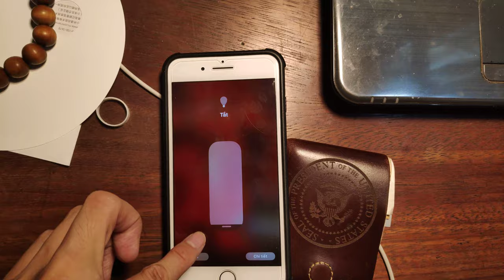apple home with xiaomi mijia desk lamp pro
Xiaomi Mijia Desk Lamp Pro: An Portable Eye-protection LED Desk Lamp With Voice Control
Feature 1: Touch switch, easy to use
Feature 2: Multiple connection methods
Feature 3: Built in 800mAh lithium-ion battery
Feature 4: Low energy consumption
Feature 5: Uniform and soft lighting mode
Feature 6: Innovative design, more fashionable
• Touch the third gear dimming button with charging function, reading and writing is more comfortable
• Innovative design, more fashionable, convenient and practical
• Uniform and soft lighting mode to alleviate visual fatigue
• Low energy consumption, low attenuation, and long life
• 360 degree adjustment
• Touch switch, easy to use
•Multiple connection methods
Connect the charging treasure USB port, connect computer USB, connect USB adapter.
• Built in 800mAh lithium-ion battery
Brand: Xiaomi
Type: Table Lamp
Features: Dimmable,Eye Protection,LED
Bulb Included: Yes
Overall Height ( CM ): 39
Overall Length ( CM ): 15.5
Overall Width ( CM ): 15.5
Style: Simple
Switch Type: Touch
Power Supply: USB
With the Mijia Smart LED Smart Desk Lamp, Xiaomi brings the hardware and software of the popular Yeelight series to your desk. Smart home enthusiasts can look forward to the integration and automation of another part of their home, newcomers have the opportunity to enter the IoT world at low cost.
Xiaomi’s business is not only composed of smartphones but also a multitude of gadgets, smart home products and accessories. Among the most popular devices, and consequently the most sold, are also the power banks, which have reached an important milestone.

Table lamp from Chinese Xiaomi, belongs to the category of smart devices. Xiaomi Mijia Table Lamp Pro can be raised to a height of up to 66cm, while illuminating an area with a diameter of 125cm
The tilt angle can be easily adjusted with 3 hinges. The brightness of the lighting is also individually adjustable. Compared to the previous model Xiaomi Mijia, the new product has twice as much brightness of the 116mm LED lamp and a much larger surface coverage.

The smart lamp has received support for a variety of modes, including eye protection and reducing excessive load Users can always choose them according to their personal preferences.

The Xiaomi Table Lamp Pro is equipped with Wi-Fi as well as Bluetooth. You can control your smart home device with your smartphone via the Mi Home app, as well as Apple Home and Apple HomeKit. According to the manufacturer’s information, its new product will be on sale from January 11, at a price of about $50.

As the name implies, it is a table lamp, made in three segments and certified by the German TUV for safety and comfort of vision. It is possible to adjust the light intensity and the colouring through the MIJIA app, which manages a large part of the Xiaomi ecosystem, both with WiFi and Bluetooth connection. It will therefore be possible to insert the lamp in various scenarios allowing interaction with other intelligent products, such as presence sensors or door opening.

The second product is Xiaomi XiaoAI Speaker HD, will be on sale from January 11 and will cost, in China, 599 yuan, about 76 euros. Like all products controlled by the voice assistant XiaoAI will be difficult to use outside China, unless you learn the languages, at least English.